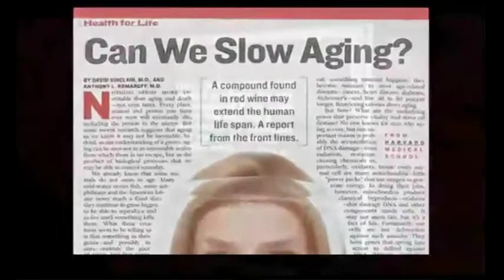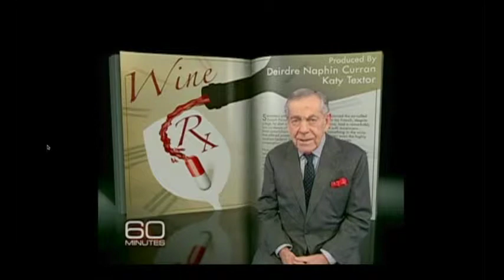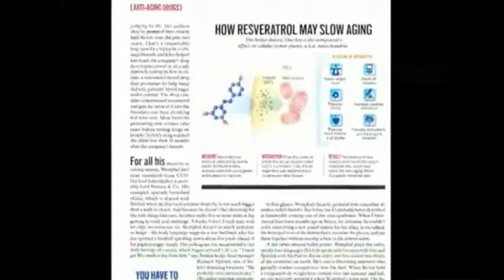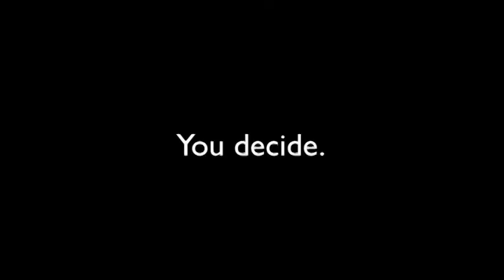Resveratrol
Resveratrol jusvancouver